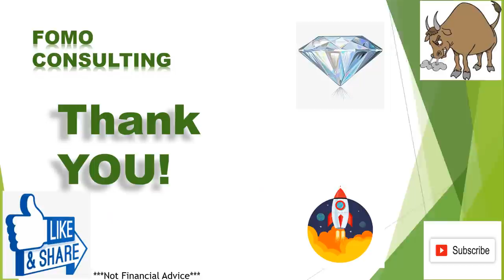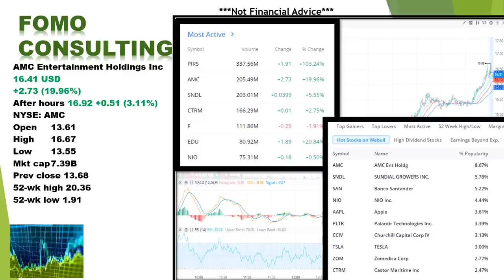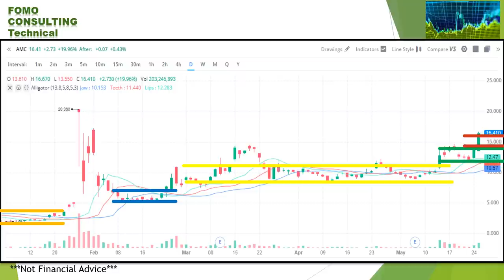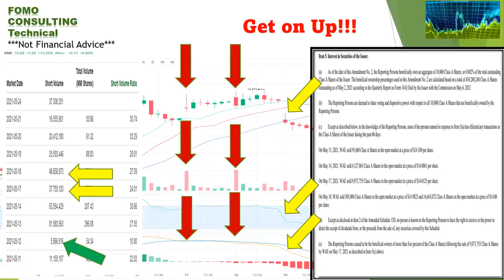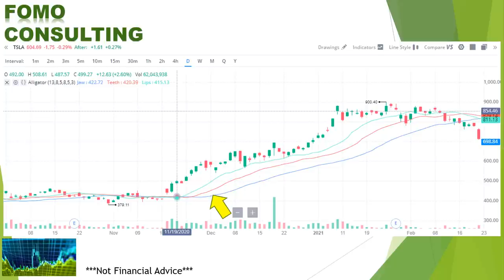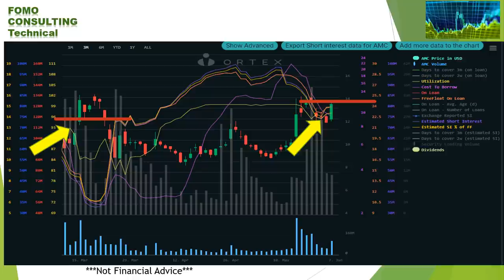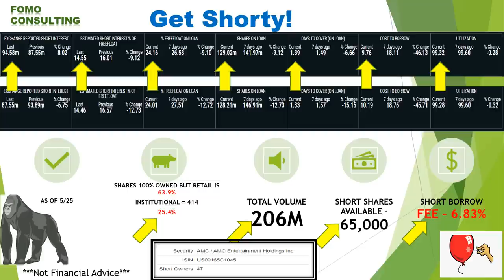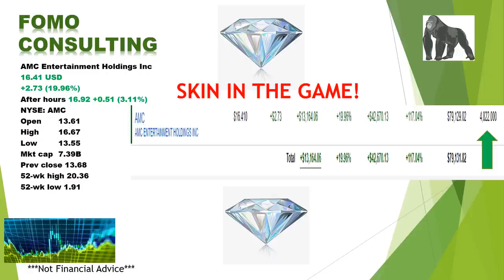FOMO CONSULTING AMC STOCK SIXTEEN CANDLES AND READY TO LAUCH!!! WINNING!!! WATCH NOW!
My Webull Link, get 2 free stocks, help support FOMO Consulting. I use this in most of my presentations.